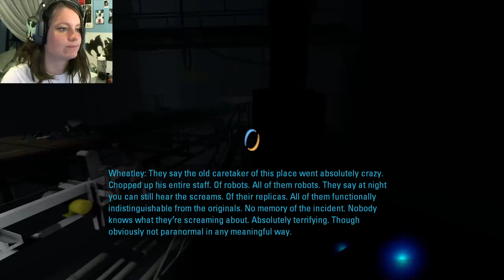Portal 2 | 06 | ESCAPE!